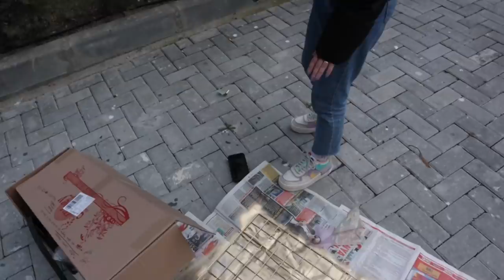DÜKKANI BAŞTAN YARATTIK | bir sürü kendin yap projesi ve dekorasyon fikirleri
Merhaba... Oldukça uzun ve sancılı bir sürecin ardından meyvelerini çok güzel aldığımız uğraşları sizinle paylaşmak istedim. Cidden kendimi paraladım her şeyi kendim yapıcam diye gerek var mıydı bilmiyorum asjdk

Soru ve sorunlarınız için yorumlarda olacağım.

Sevgiler!